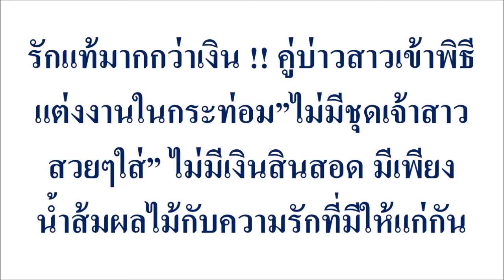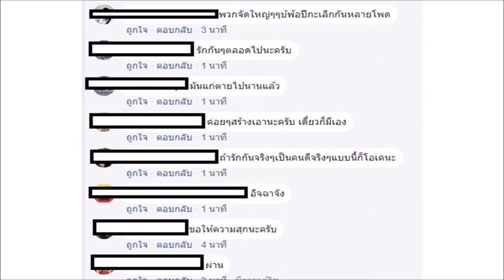รักแท้มากกว่าเงิน !! คู่บ่าวสาวเข้าพิธีแต่งงานในกระท่อม”ไม่มีชุดเจ้าสาวสวยๆใส่” ไม่มีเงินสินสอด มีเพ